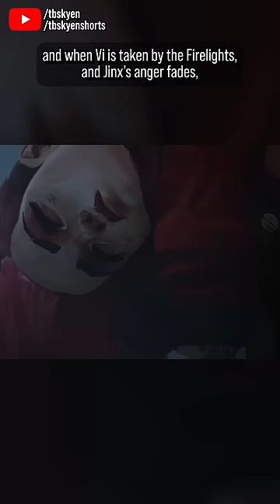The amazing custom animation rig of Jinx and Powder in action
The Beautiful Animation Touches of Arcane, act 2 || *Main channel:* @TBSkyen || *Let's plays:* @2BSkyen || *Twitch:* /tbskyen || *Support my work on Patreon / tbskyen, or on ko-fi / tbskyen* || Find me as TBSkyen on Bluesky (s**tposting) || I am ohnoitstbskyen on Tumblr (articles)